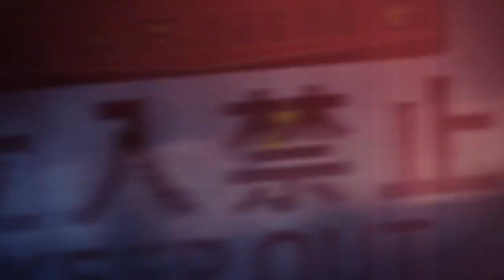¿Es de X-blaze y Es de Blazblue son el mismo personaje? | Blazblue Lore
It's funny to listen because "Es" in Spanish is the verb to be xD